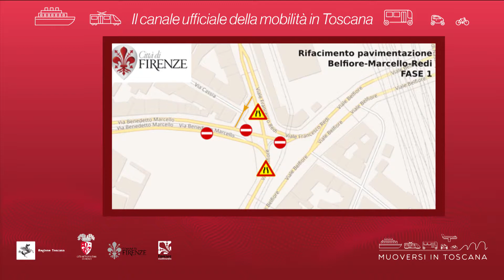Muoversi in Toscana - Edizione delle 18.30 del 14 dicembre 2018